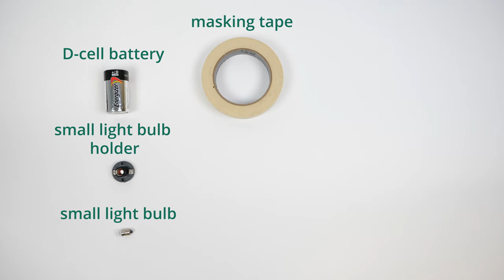Completing the Circuit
In the everyday electrical devices we use — calculators, remote controls and cell phones — a voltage source such as a battery is required to close the circuit and operate the device. In this hands-on activity, students use batteries, wires, small light bulbs and light bulb holders to learn the difference between an open circuit and a closed circuit, and understand that electric current only occurs in a closed circuit.